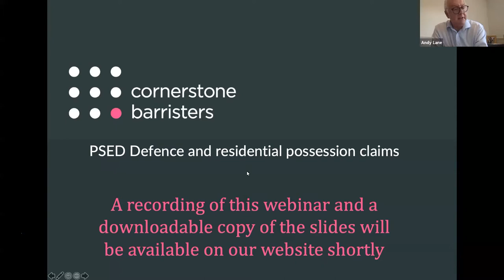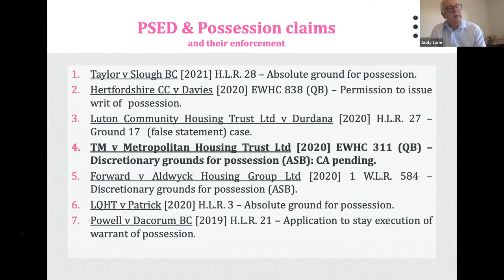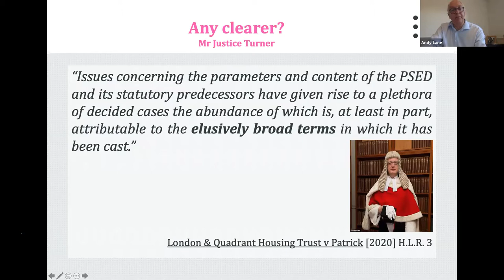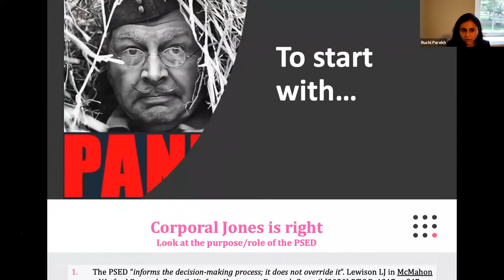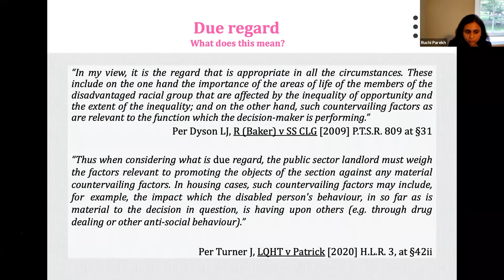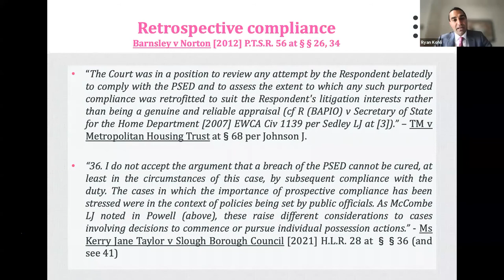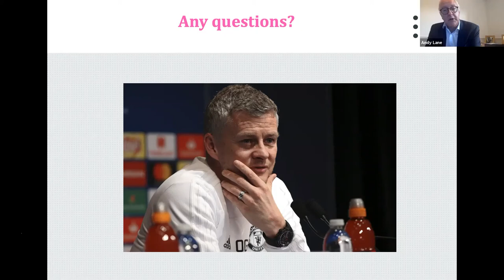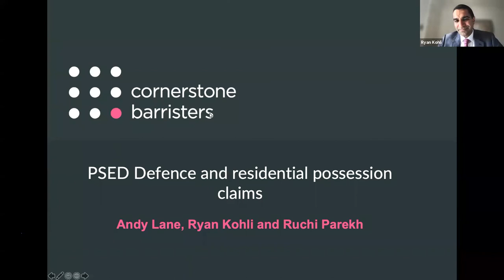PSED Defence and residential possession claims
The public sector equality duty (PSED) continues to test local authority officers, lawyers and the courts, especially when dealing with such matters as homelessness reviews and appeals, possession claims and allocation schemes. This webinar aims to demystify the PSED, its requirements and effect, in particular when dealing with possession notices and claims. It will include a discussion of Taylor v Slough Borough Council [2020] EWHC 3520 (Ch) in which Ruchi Parekh acted for the successful local authority. Ruchi is one of the speakers at this event, and will be joined by Ryan Kohli and Andy Lane.